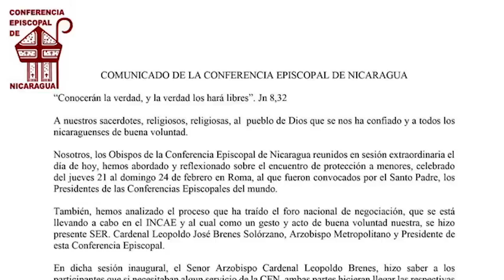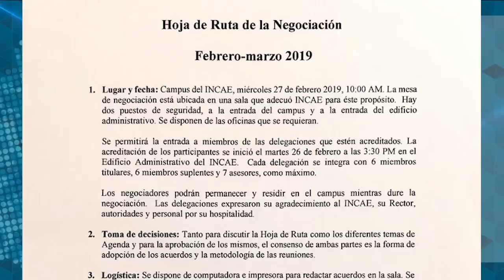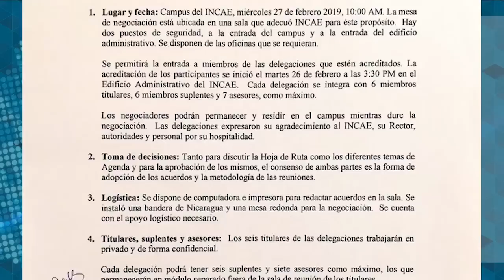Manuel Orozco: Ausencia de obispos evidencia la falta de condiciones en las negociaciones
Entrevista con Manuel Orozco, de Diálogo Interamericano en Washington.